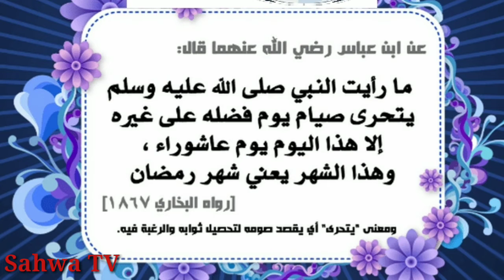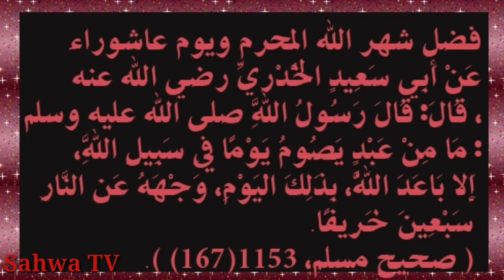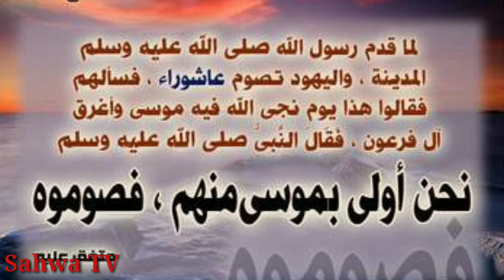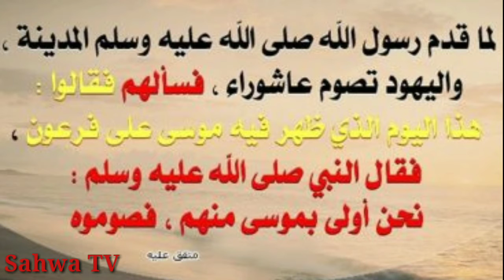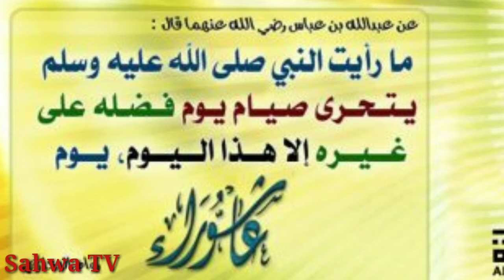خطبة الجمعة. جمعةالمحرم الأولى. العام الهجري الجديد ١٤٤٢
خطبة على فضائل المحرم ويوم العاشوراء خاصة. العام الهجري الجديد. ١٤٤٢.

21/08/2020 start Islamic new year
we the Sahwa family wishing you happy new Hijri year.

Sahwatv. #١٤٤٢ العام الهجري الجديد